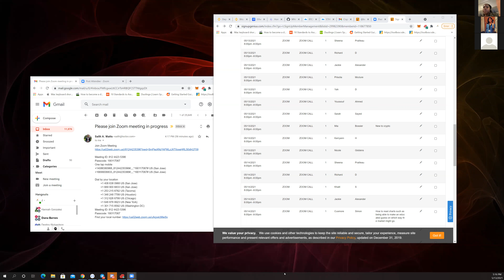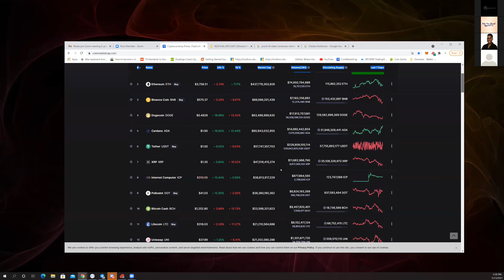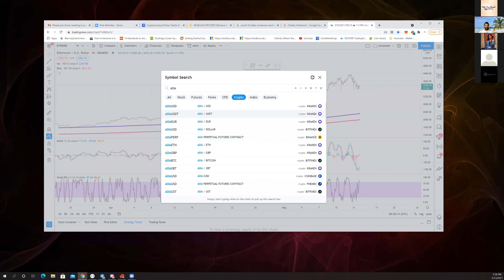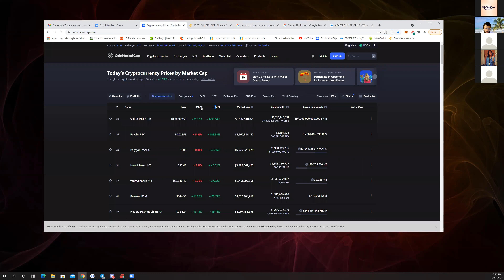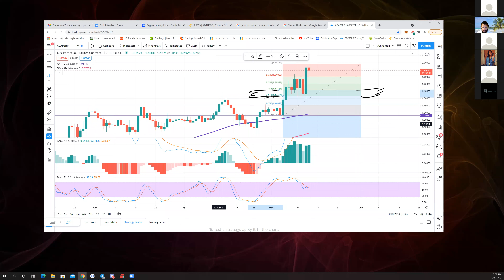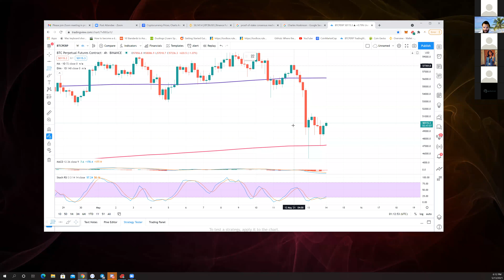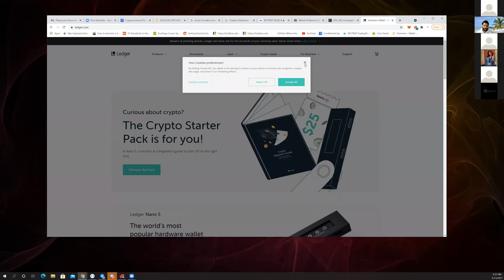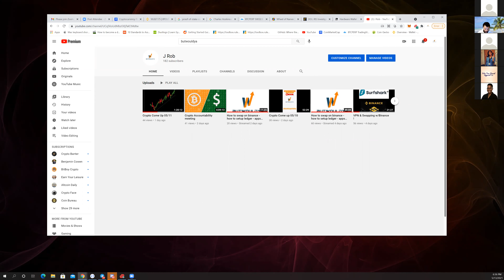Crypto Come Up 5/13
Whats up family,

Dang tonight was cool...

I know we kind of start the same way and go over similar information but if you are a beginner this is important to get down...

Going forward I think we will have specific days that are tied to a topic that we cover and then discuss charting at the end of each call...not sure yet kind of playing it by ear but feel free to let me know what you think you might like or what could be done better

As always